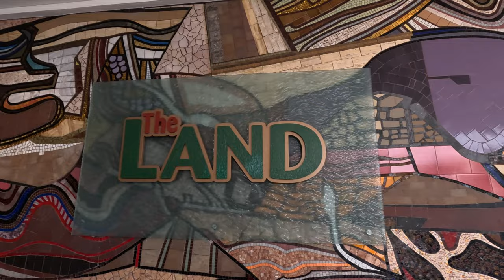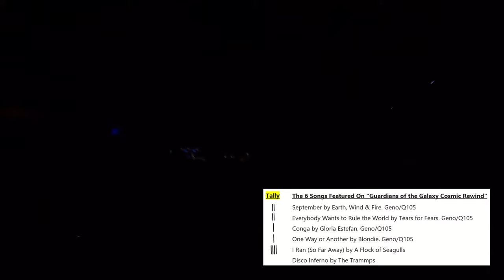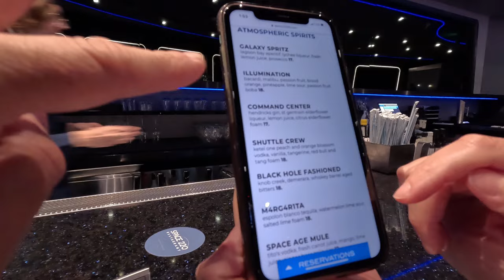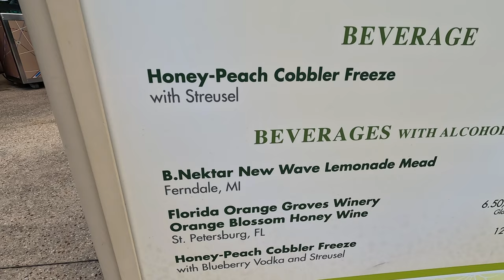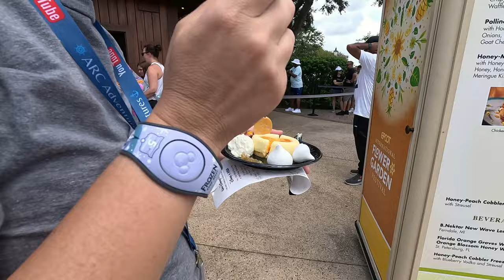Epcot Flower & Garden! | Guardian's *NEW SONG!* | Space 220 *New Drinks*! | Poutine!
Check out our fun-filled visit after Father's Day weekend, where we went with Andy's son and finance', and showed them Guardians of the Galaxy: Cosmic Rewind, for their first ever ride on this great attraction! We also paid a visit to Space 220 (10 minute wait!), and tried their new drink menu, and tried more food and drink for the Flower & Garden Festival.